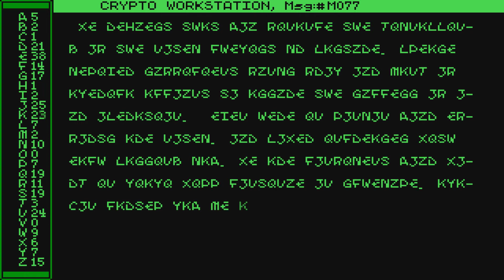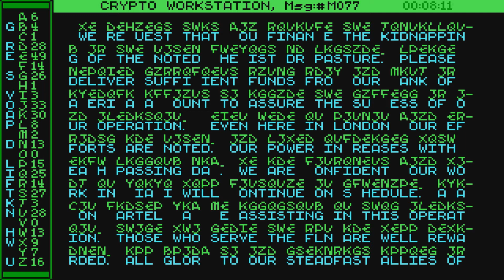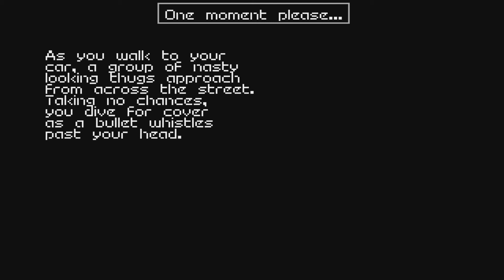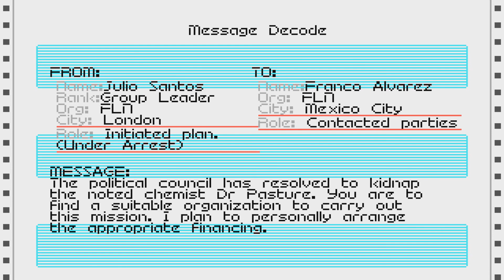Let's Play Covert Action part 63/70: The Wrath of London's Thugs